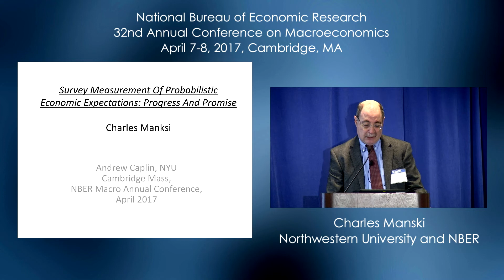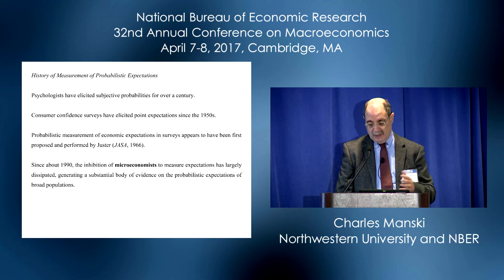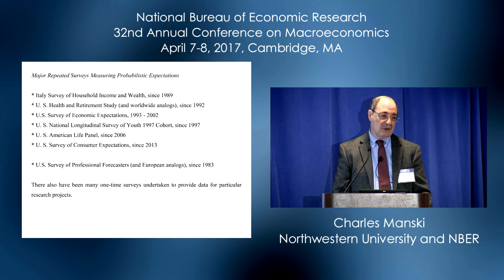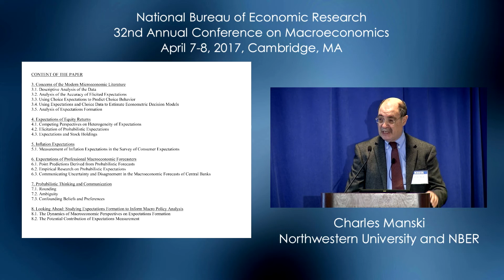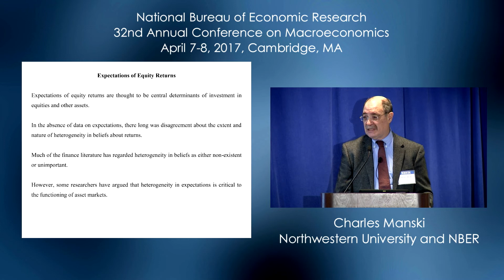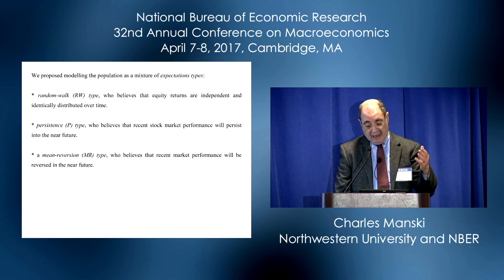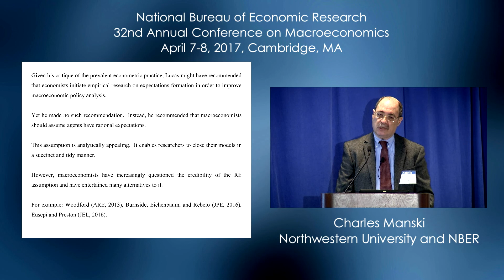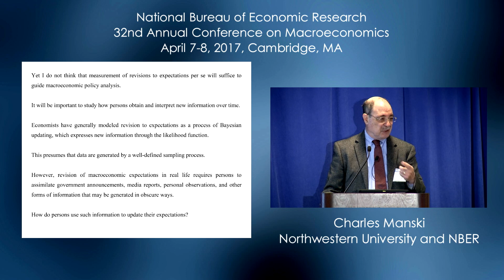2017, Macroeconomics Lecture, Charles Manski, "Survey Measurement of Probabilistic Macroeconomic..."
Presented by Charles F. Manski, Northwestern University and NBER
Survey Measurement of Probabilistic Macroeconomic Expectations: Progress and Promise
32nd Annual Conference on Macroeconomics
April 7-8, 2017
Jonathan A. Parker and Martin S. Eichenbaum, Organizers
Andrew Caplin, New York University and NBER and Lars Hansen, University of Chicago and NBER, Discussants